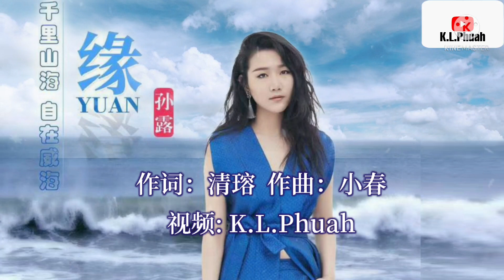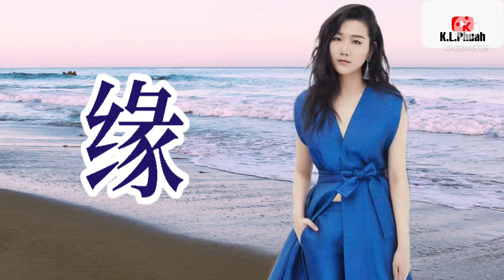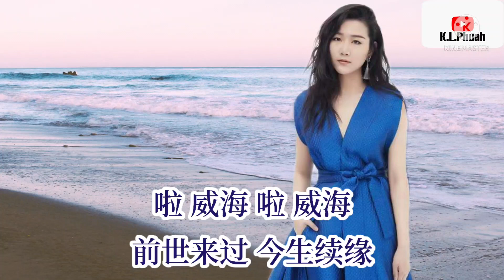2021/12 新歌推荐💓[ 缘 ]💓 演唱 : 孙露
缘    演唱 : 孙露

词：清瑢
曲：小春
出品：威海市委宣传部

天水之间 踩一串脚印
看见了从前 都纯真的脸
船儿摇着我 浪花摇着你
潮来潮往 是谁的誓言

坐灯塔下 发呆一整天
心乘着大鱼 游到梦彼岸
云和烟缠绵 故事飘过肩
一呼一吸 幸福色蔚蓝

那天和你海风中初见
情动不自禁 没了孤单
我们说以后 睡在笑里面
知道从此 停不下喜欢

爱从第一眼 无需多言
阳光牵着手 月光跟身后
原来注定 走不出留恋

啦 威海 啦 威海
前世来过 今生续缘